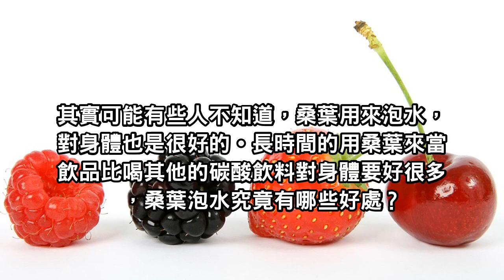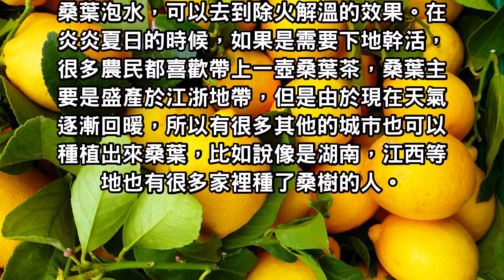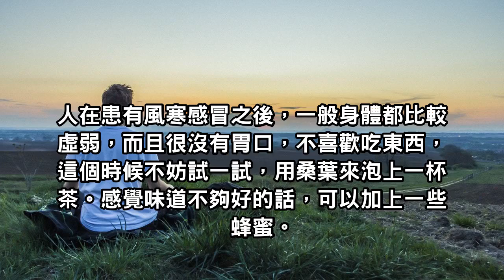專家研究：常用桑葉泡水喝，身體將會發生這些神奇的變化！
隨著人們的養生意識越來越深入到生活當中，一開始很多人都喜歡喝的飲料，逐漸由其他好的養生食物所代替，比如說以前就有很多人特別喜歡喝咖啡或者是碳酸飲料，但是現在卻經常喜歡在家裡備上一些其他的營養飲品，比如椰汁或者是茶。